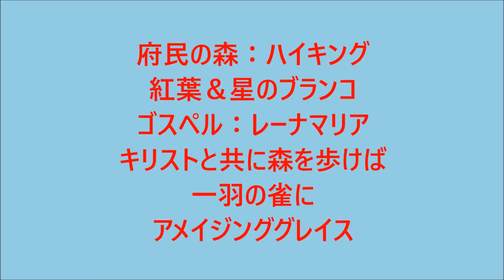府民の森：ハイキング♫レーナマリア♫キリストと共に森を歩けば♫一羽の雀に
秋晴れの週末、大阪府星田園地星のブランコ～谷を渡り、水連の池に、私市駅に下り、家路にスッカリ暗くなっていました。府民の森：ハイキング紅葉＆星のブランコ♫ゴスペル：レーナマリア♫キリストと共に森を歩けば♫一羽の雀に♫アメイジンググレイス：お聴きくださいませ(＃＾＾＃) 微笑みの言葉聖書『キリストの平和が、あなたがたの心を支配するようにしなさい。そのためにこそあなたがたも召されて一体となったのです。また、感謝の心を持つ人になりなさい。コロサイ３章１５節あなたがたのことばが、いつも親切で、塩味のきいたものであるようにしなさい。コロサイ４章６節』